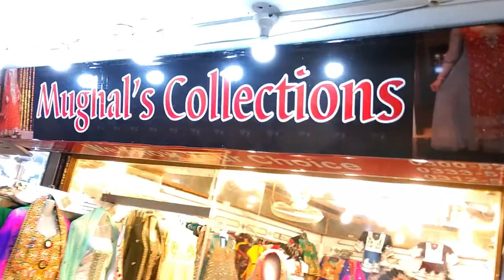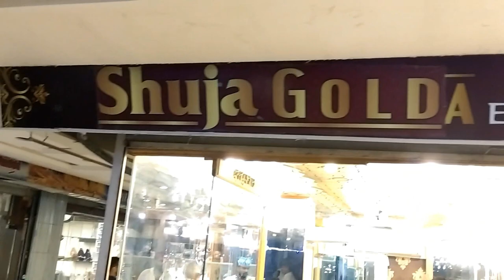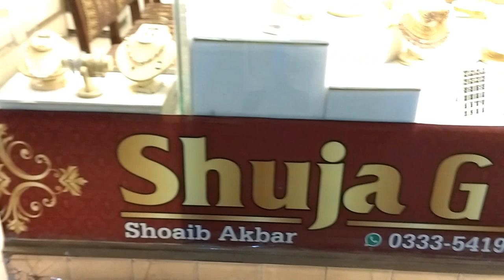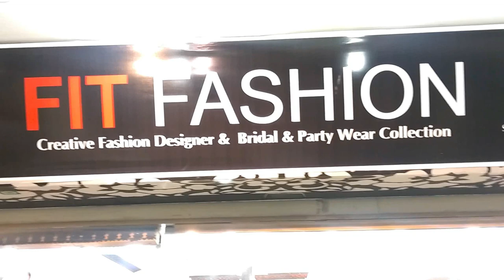Fancy Dresses And Gold In Ashiana Centre Rawalpindi Pakistan